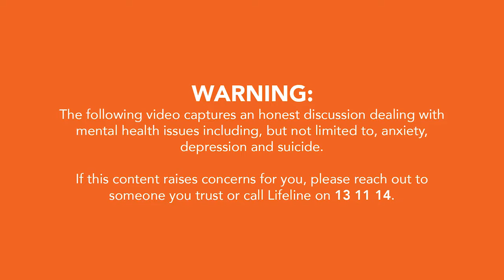Unleash the Beast All Work and No Play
How can we improve mental health in the workplace?

Kim McGuinness with Graeme Cowan,
Anna-Louise Bouvier and Troy Morgan

Supported by Toowoomba Chamber of Commerce